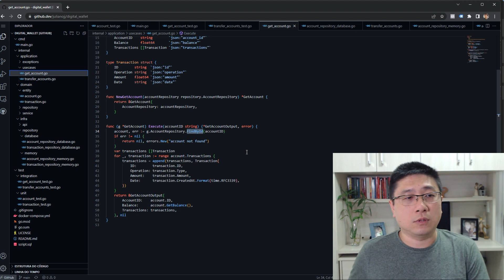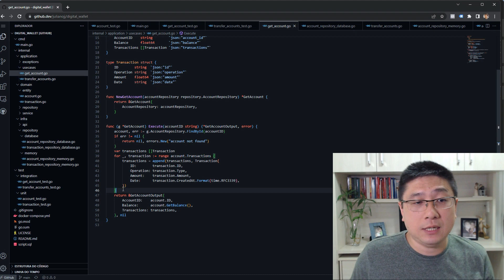Em FLUXOS DE NEGÓCIO é melhor fazer teste de unidade ou de integração?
Eu já ouvi essa pergunta várias vezes, e a resposta não é tão óbvia quanto parece.

Esse é o trecho de uma aula onde eu analiso a efetividade dos testes de um código escrito em Go enviado por um seguidor do canal. Olha só